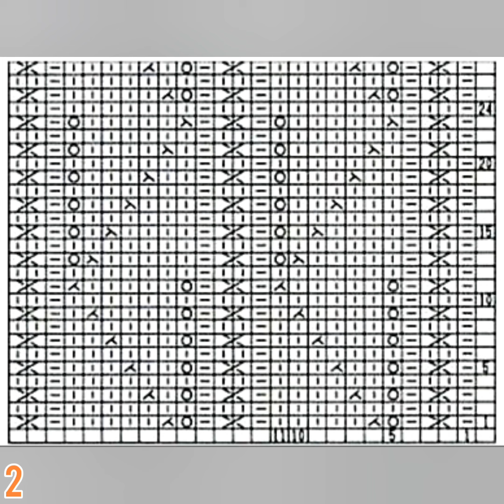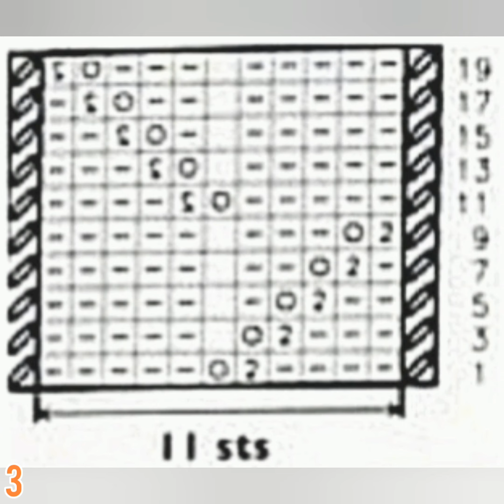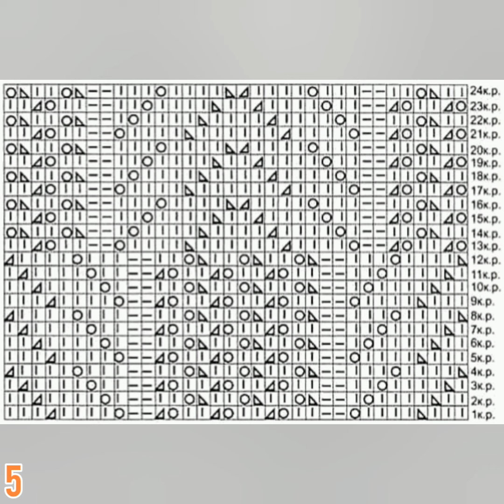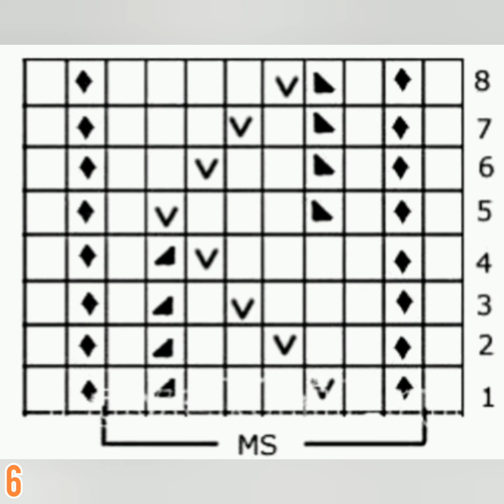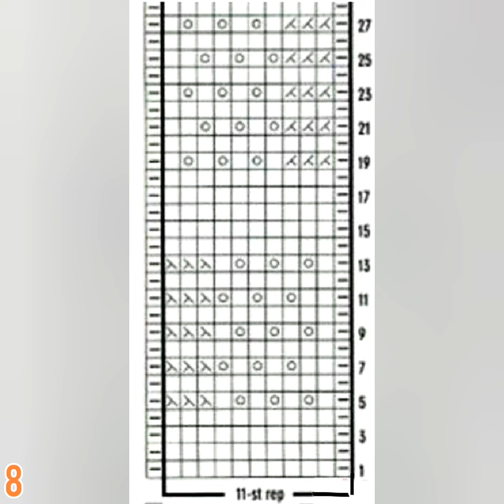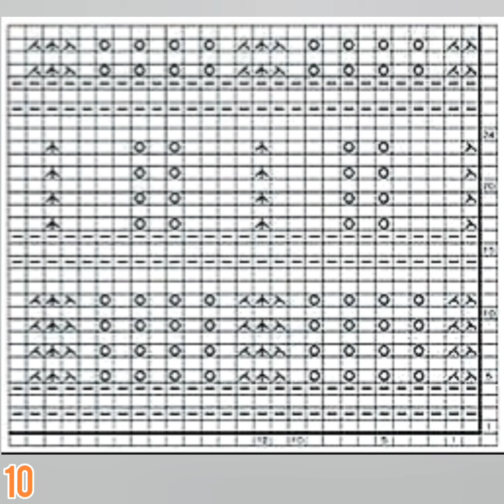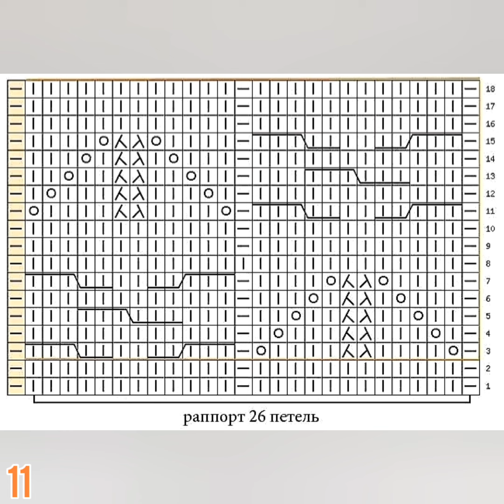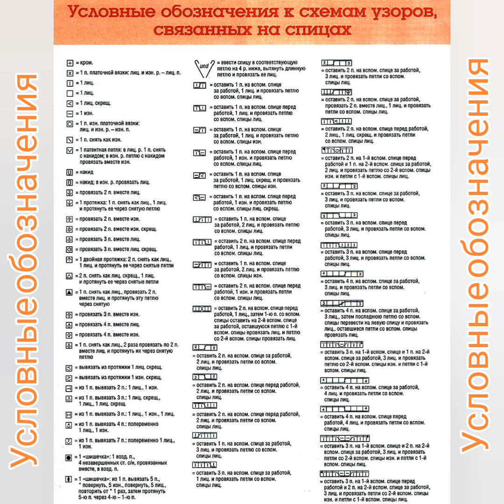12 схем красивых узоров спицами для вязания. 12 patterns of beautiful knitting patterns for knitting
12 patterns of beautiful knitting patterns for knitting products. 12 схем красивых узоров спицами для вязания.

  Всегда вам РАДА!
  УДАЧИ!